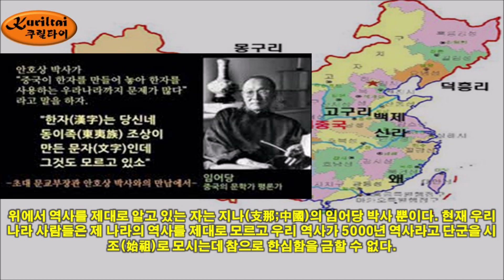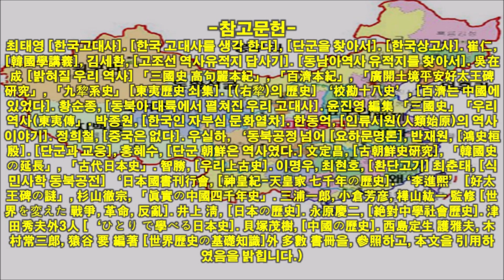역사팩트 - 백제 패망은 한반도가 아니라 대륙에서...